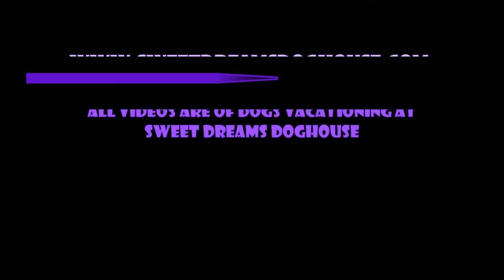Episode 439 @ Sweet Dreams Doghouse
Happy & Active Pups!  Love those pups!